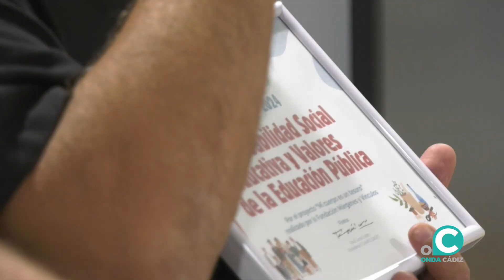La Flampa Gades celebra su 35 aniversario con la entrega de los primeros premios "Tiza de Oro"